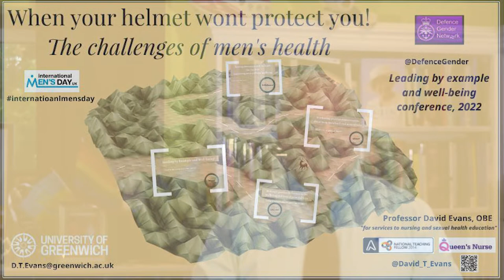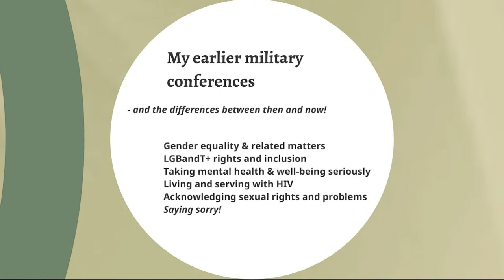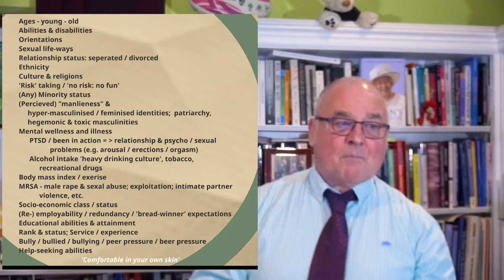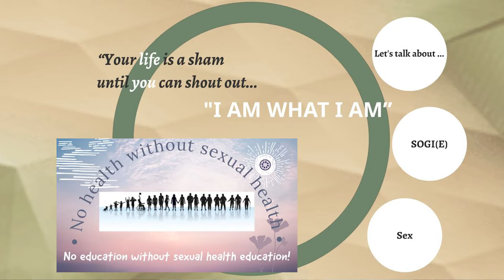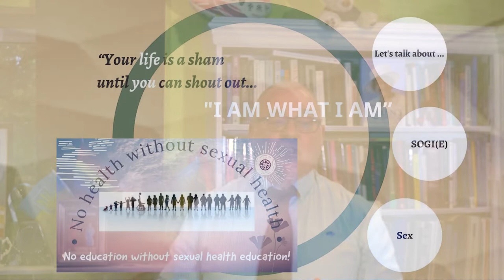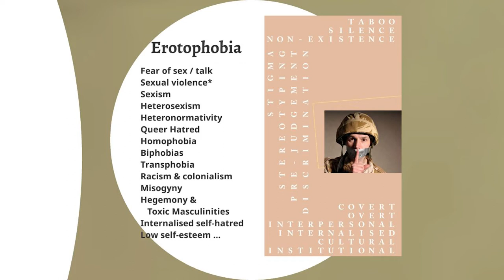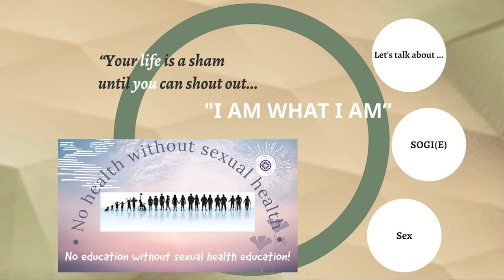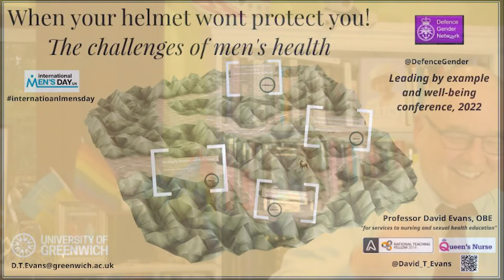Defence Gender Network - International Men's Day 2022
The video presentation, Prezi and more, on my WordPress page in the "Sharing Learning Outside the Classroom" series:
Presented to the Defence Gender Network's HM Armed Forces' International Men's Day event, (IMD2022)

Prof David Evans, OBE NTF QN
26 November 2022